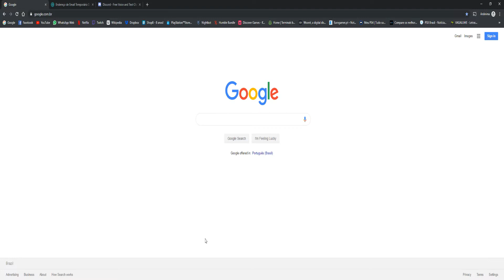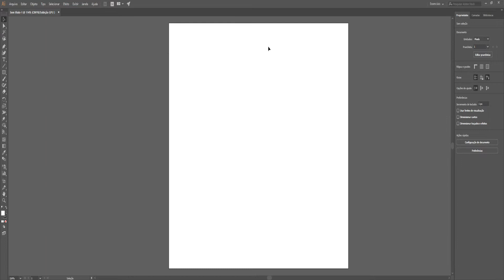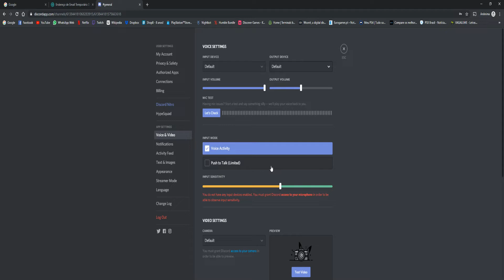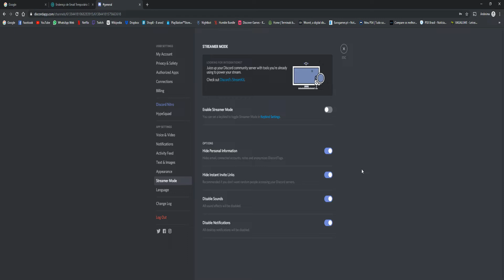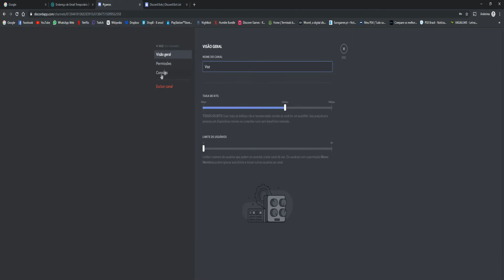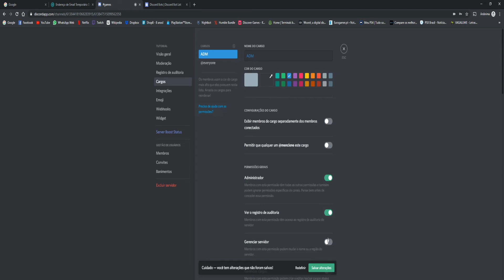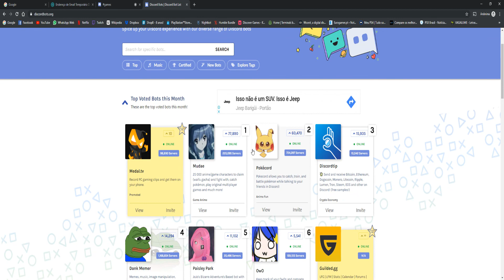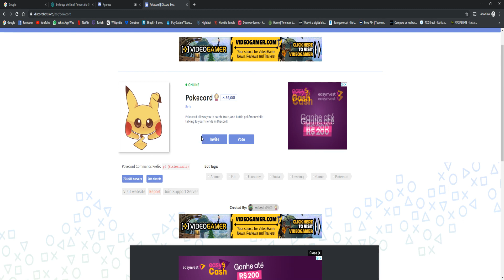Criando e Configurando um Servidor no Discord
SHAREfactory™

PSN-ID: NettoX75
Steam ID: NettoX75
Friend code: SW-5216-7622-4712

PCSX75 Setup
Processador: AMD Ryzen 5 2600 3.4GHz/3.9GHz 6-core AM4
Placa mãe: ASUS PRIME A320M-K/BR Micro ATX AM4 DDR4
Placa de vídeo: ASUS GeForce GTX 1060 6GB DUAL OC O6G GDDR5 192 Bits
Armazenamento: Seagate HDD Barracuda 2TB 7200 RPM 3.5"
Armazenamento: Seagate HDD Barracuda 500GB 7200 RPM 3.5"
Armazenamento: SanDisk SSD Plus 240GB 2.5"
Fonte: Corsair VS600 600W 80+ White ATX12V/EPS12V
Gabinete: Multilaser Warrior GA155 Mid Tower (Preto) Lateral Acrílico
Monitor: LG 25" 25UM58-P LED Full HD IPS Ultra Wide 2560 x 1080 60Hz
Headset: HyperX Cloud Stinger Core P2
Kit Mouse e Teclado: Multilaser Lightning TC195 RGB
Placa de captura: Elgato Game Capture HD60S
Cadeira Gamer: Mymax Extreme MX-7 Preto/Azul MGCH-002/BL